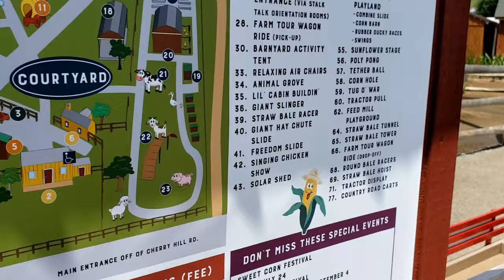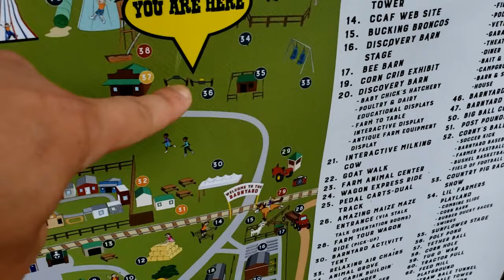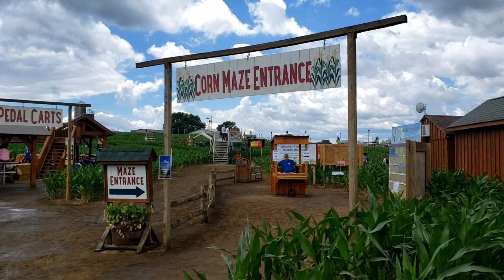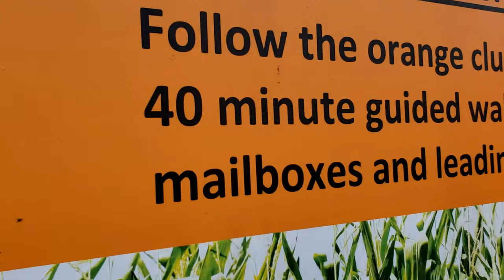Steam Train #89 and #475 crossing Cherry Crest Farm - Lancaster PA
Our first time at Cherry Crest Farm in Lancaster, Pennsylvania and this is also our first time seeing #89. Spending our 4th of July weekend here. It was raining on and off. We saw the steam trains cross Cherry Crest multiple times and Jake enjoyed seeing them every time. It's probably the only thing he wanted to see the whole time we were there.